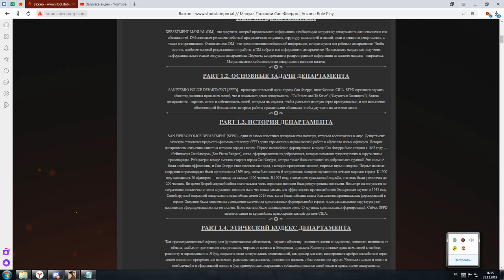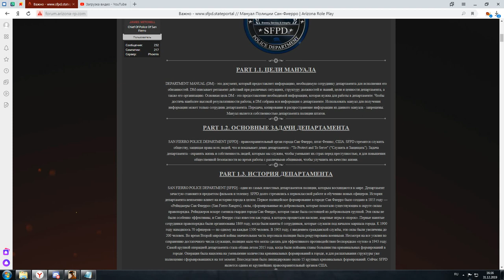Лекция на тему "Основные задачи департамента" #2 | 31/12/19